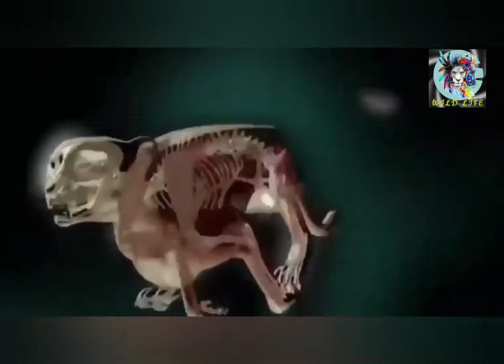Cheetah, rabbit hunting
COPYRIGHT ISSUES: If you see a clip that you own that you did not submit or give consent for use, we have likely received false permissions and would be happy to resolve this for you!